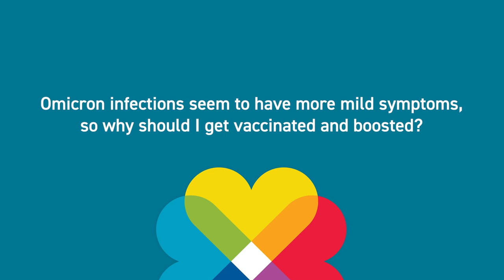Is Omicron Serious?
Symptoms of omicron may be milder than those of previous strains, but it's still COVID, and it can still cause severe illness. Dr. Zachary Baeseman explains why omicron should be taken seriously.

Do you have more questions? ThedaCare has answers.